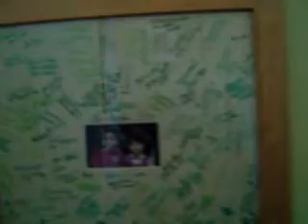Tam's New House Full Tour